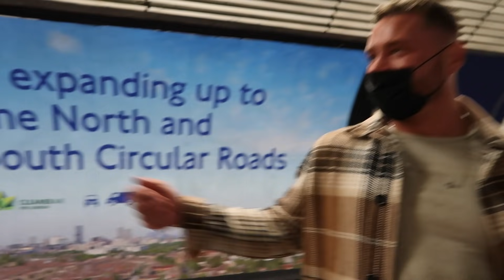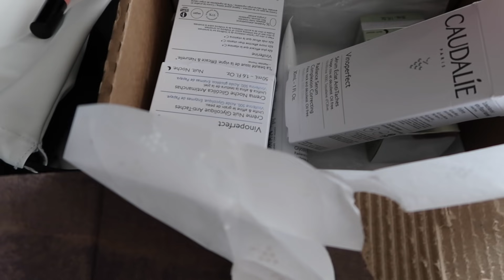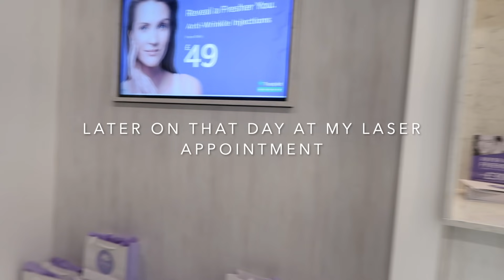NEW HAIR, LASER HAIR REMOVAL, ZARA SHOPPING TRIP & PROFHILO!! | Freya Killin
NEW HAIR, LASER HAIR REMOVAL, ZARA SHOPPING TRIP & PROFHILO!!

Hey guys!
New vlog for you, hope you enjoy!
Loves,
Freya xxx